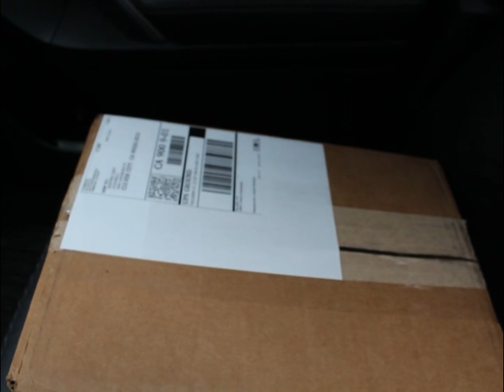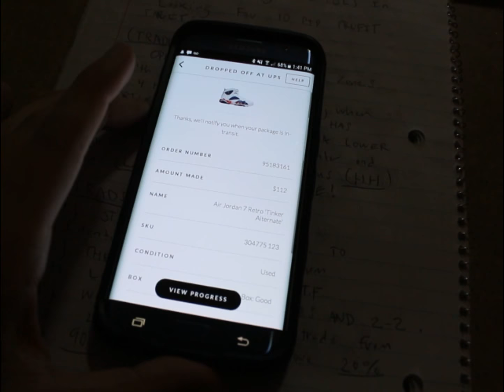Selling jordans for Forex!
What's up guys! todays video is my trip to UPS for a drop off of shoes for Forex cash!

If you want to check out (Goat app) you can find it on your phone's store app!